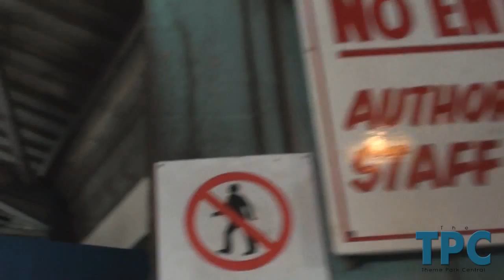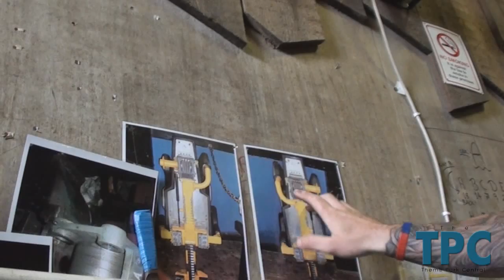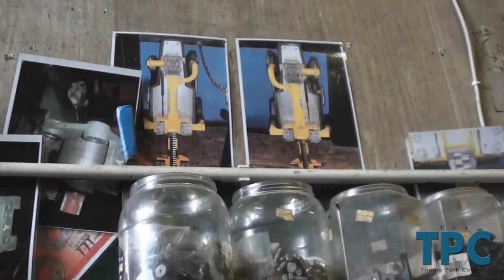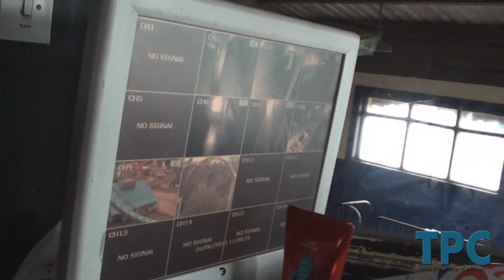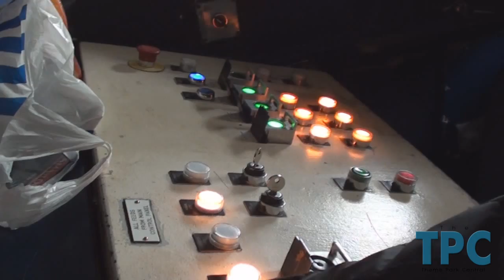Drayton Manor - Shockwave Behind The Scenes Tour 2012 (720p)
On 17/06/2012 we visited Drayton Manor for a behind the scenes tour or Shockwave and Gforce. On our Shockwave tour we visited the mechanic area / workshop below the trains. We had a talk on the wheels and general how the ride works, also getting to view how to operate the coaster.
We must say many thanks to AltonTowersDan for organizing the tour and to Drayton themselves for allowing this to go ahead.